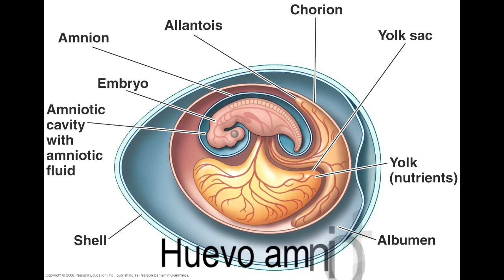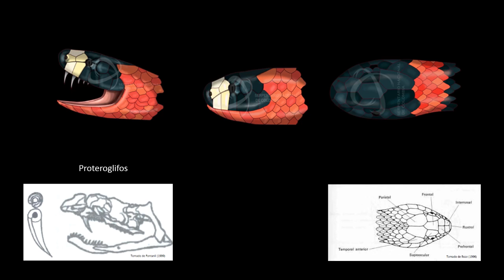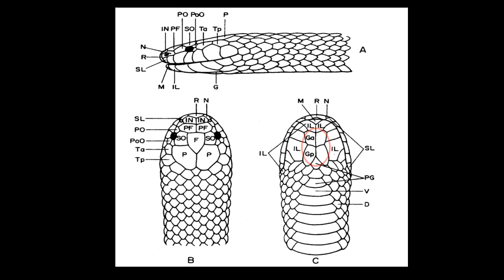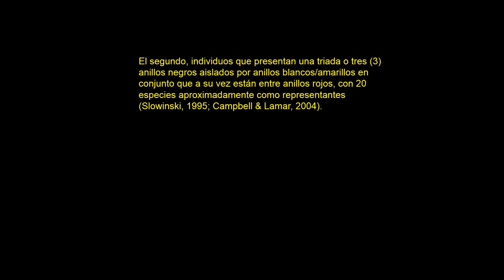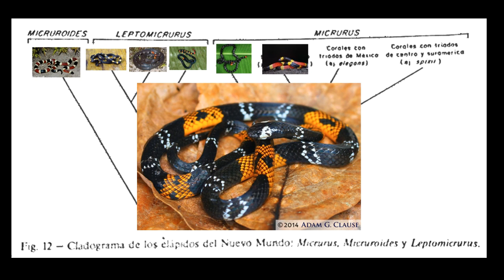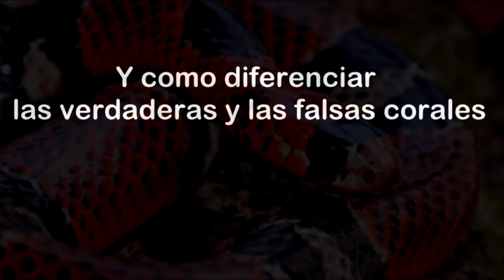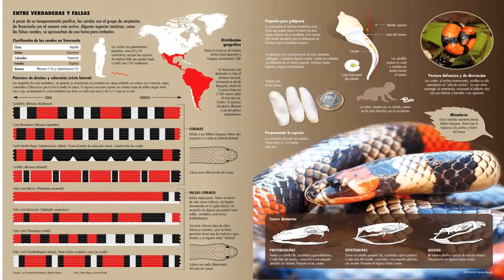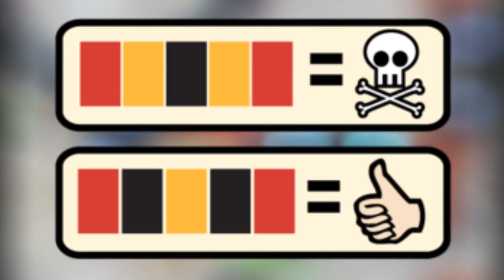Micrurus, las serpientes de coral del nuevo mundo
Generalidades del género Micrurus, representante de los Elápidos en el nuevo mundo.